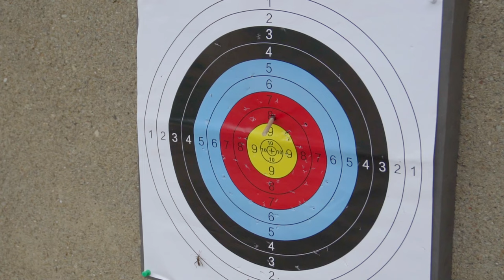Oldest semi-automatic weapon,ancient crossbow replica, China historical Zhu Ge repeating crossbow